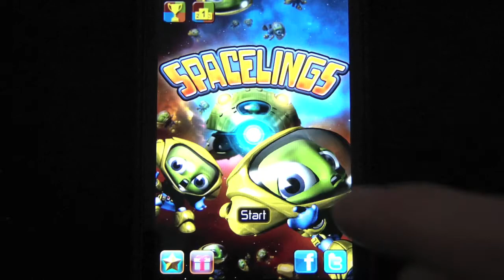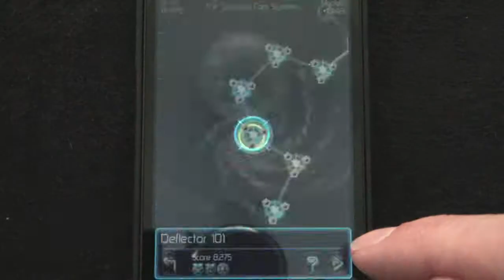 IPhone Free App  (29-10-2011) SpaceLings